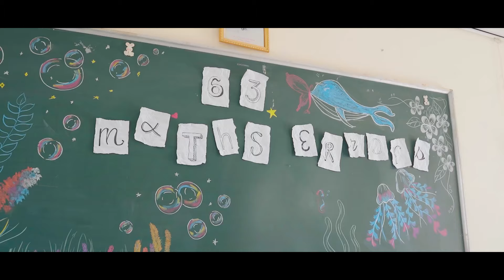KỶ YẾU 2024 | K63 CHUYÊN TOÁN - THPT CHUYÊN BIÊN HÒA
GraphicDesign / Cinematographer / Photo

Directed By TiEoMedia

*Chọn "HD" để xem video chất lượng tốt nhất nha.
🎬 Yết Kiêu, Của Nam, Hoàn Kiếm, Hà Nội

☑️ Quay & Chụp Họp Lớp, Hội Khoá
☑️ Quay & Chụp Kỷ Yếu

© Bản quyền thuộc về TProducer
© Copyright by TProducer ☞ DO NOT REUP